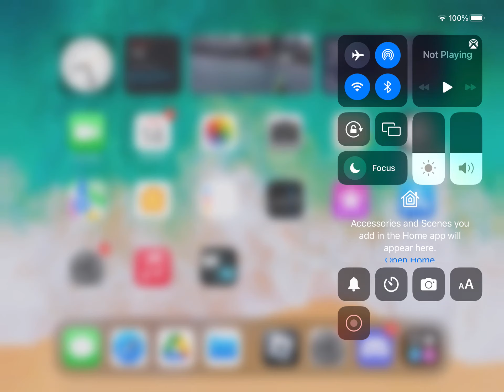How to annoy someone on discord speedrun 0.69420 seconds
Annoying friends be like…